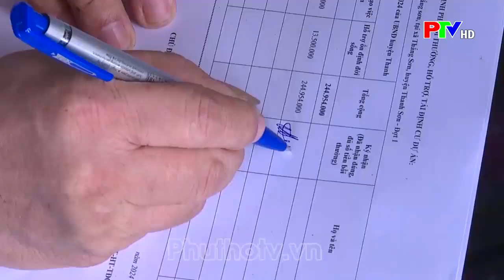Hoàn thành kiểm đếm cụm công nghiệp Thắng Sơn | Tin tức Phú Thọ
Sau hơn 1 năm triển khai, đến thời điểm này, Hội đồng bồi thường giải phóng mặt bằng huyện Thanh Sơn đã hoàn thành việc kiểm đếm, bồi thường giải phóng mặt bằng Cụm công nghiệp Thắng Sơn và đang tiến hành chi trả cho các hộ đã đồng thuận bàn giao mặt bằng để triển khai dự án.